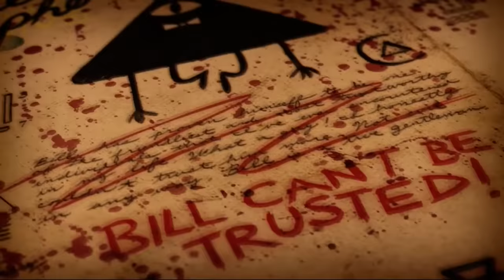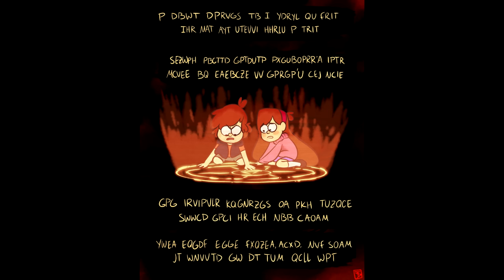Immortal Pines The Movie (Gravity Falls Comic Dub)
| Original Comic |